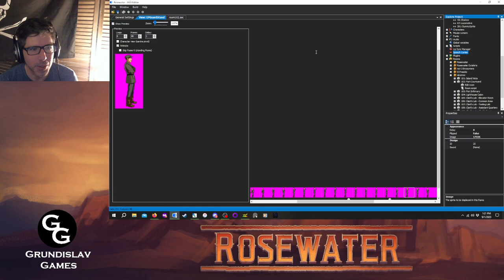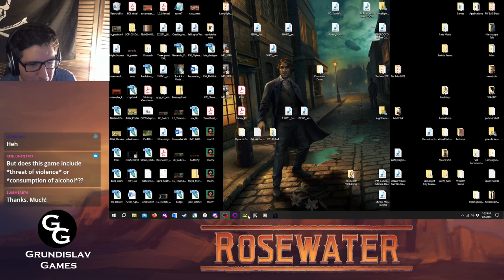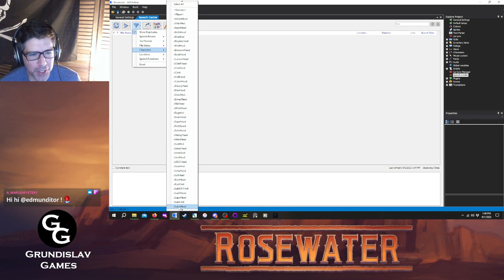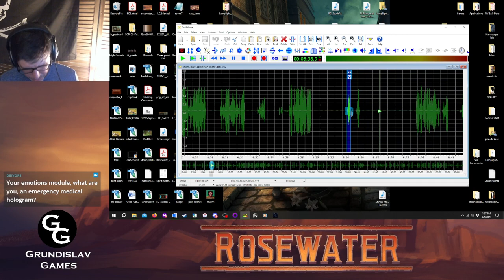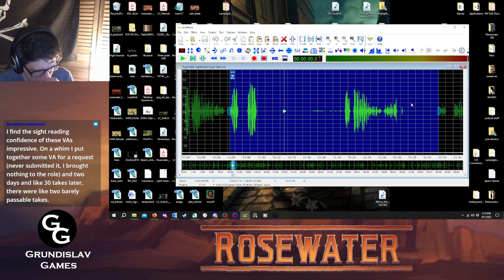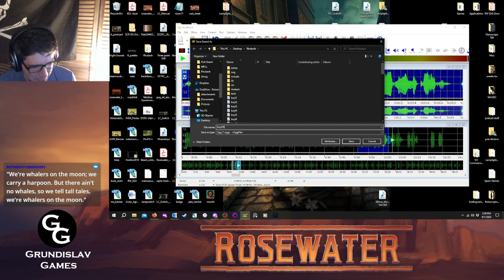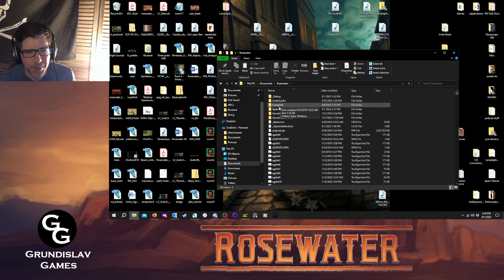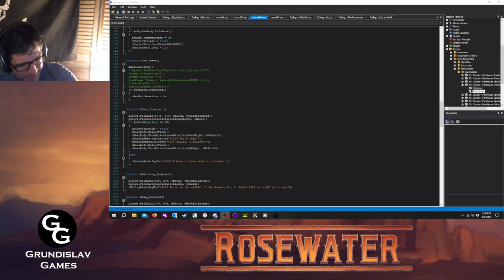Rosewater Dev Stream – 9/1/23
Voiceover editing! Old Sea Captains! Roger Clark!